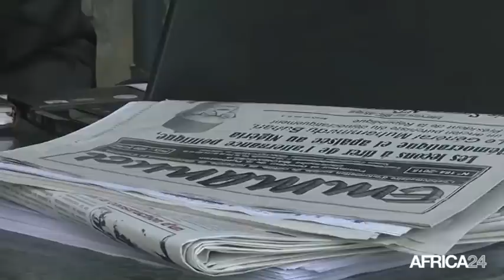Congo, Vers un référendum sur le changement de la Constitution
Politique, Congo, Vers un référendum sur le changement de la Constitution